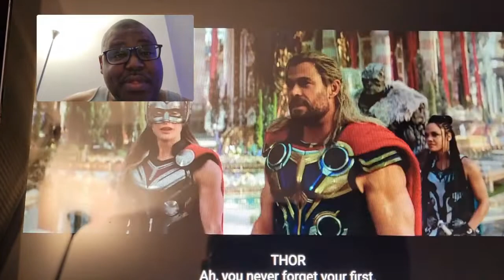IMTHADDIUS Reaction to Marvel Studios' Thor: Love and Thunder | Official Trailer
Marvel Studios' Thor: Love and Thunder | Official Trailer

LY&E Love Yourself & Everyone is a clothing line that spreads a positive message about love and caring for one another. Our clothing & accessories promote love and peace. Love Yourself & Everyone around you.